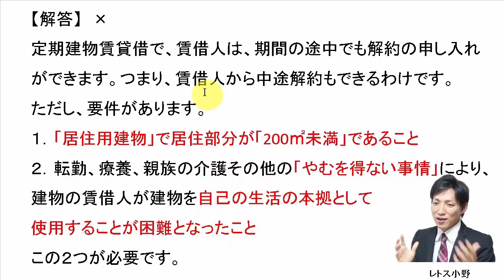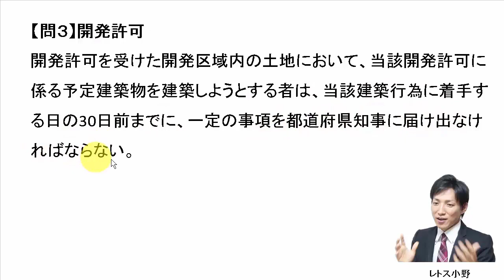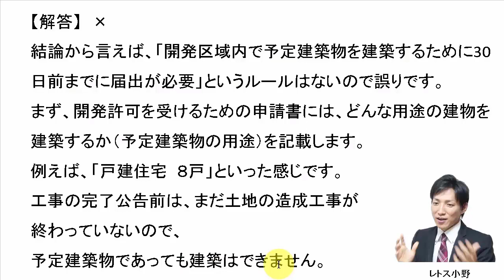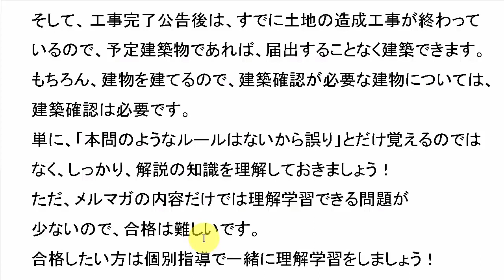【宅建過去問】2月22日の３問【レトス小野】宅建過去問解説